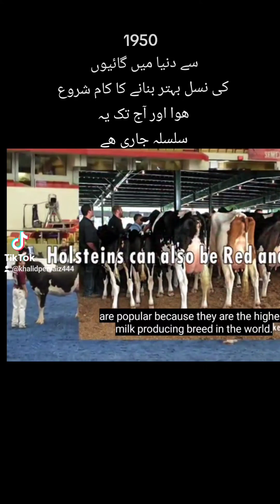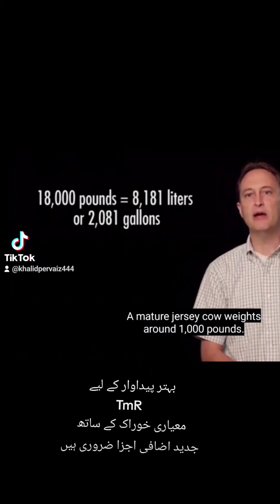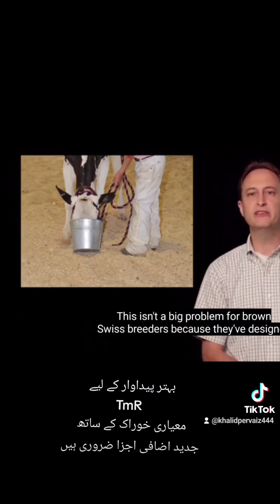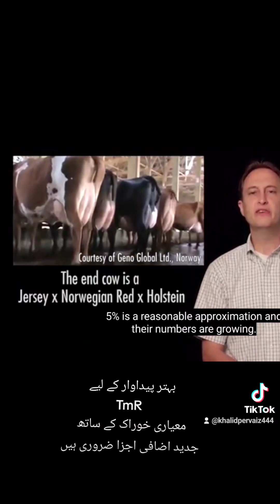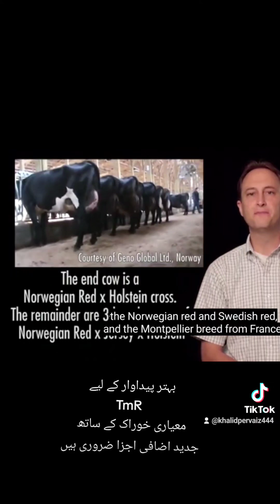ولاتیی گائیوں کی نسل کی 50 سال میں ترقی اور انکی ترقی کا راز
Breed improvement in Cow
by Prof.Penn.state University USA